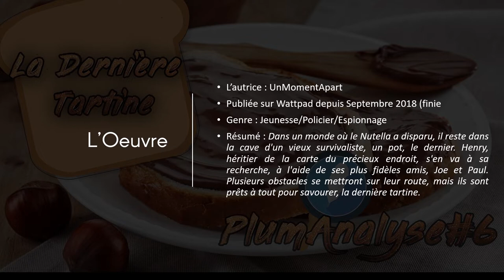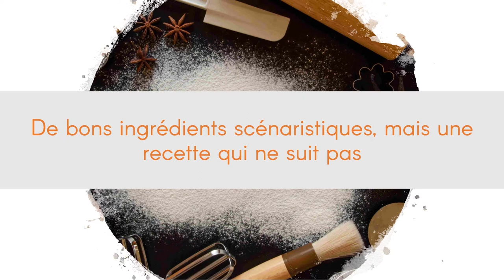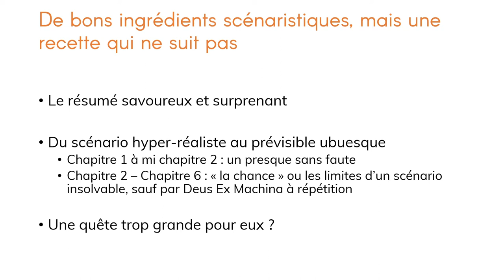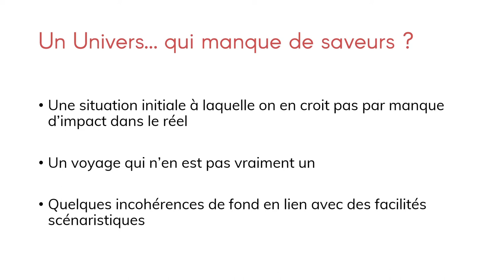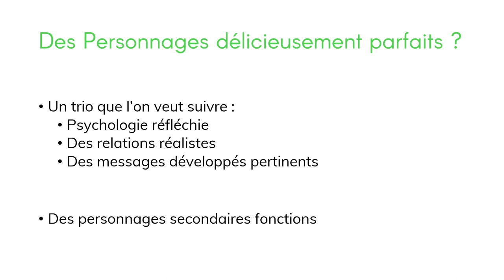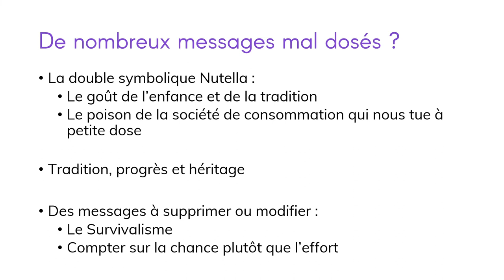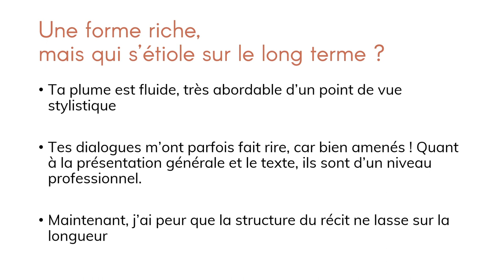PLUM'ANALYSE#6|La Dernière Tartine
Ici le Capitaine Big Brother du Plumavitae. Là d'où nous venons, le créateur de Wattpad est mort depuis des années. Mais ceux qui l'ont remplacé ont d'autres plans pour vous, les auteurs.
Aujourd'hui, on se pose la question suivante : et si le Nutella était illégale ? Réponse dans la vidéo !

Découvrez comment le sauver en allant sur Plumavitae.co

Crédits
-Images

Piliers - Flaticons
Flaticon & SmashIcons
Round icons
20th Century Boys - Naoki Urasawa pour Ami

-Sons

The Curious Village, "Main Theme" - Level5
the Azran Legacy, "Main Theme" - Level5
The Miracle Mask, "Mysterious Flower" - Level5
The Eternal Diva, "Song of the Sea (Mewmore Remix)" - Level5
The Last Specter, "Theme of the Last Battle", The Azran Legacy, "Warmth and Kindness" - Level5